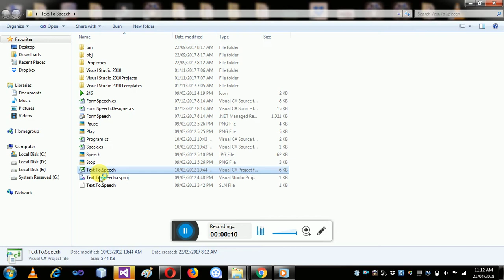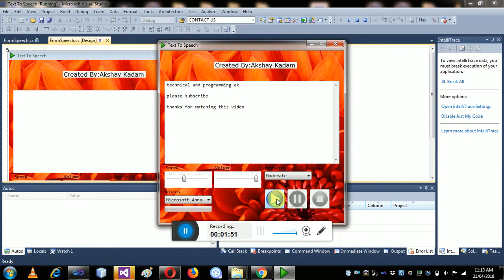How to create text to speech converter in c#.net with code | c# projects with source code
using System;
using System.Collections.Generic;
using System.Globalization;
using System.Speech.Synthesis;
using System.Windows.Forms;

namespace Text.To.Speech